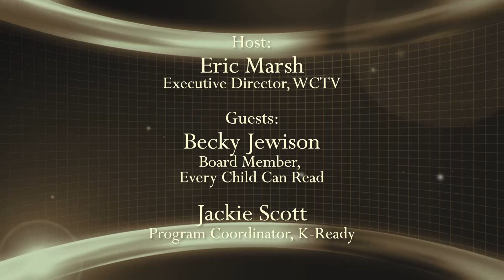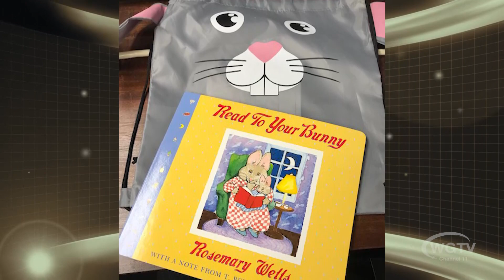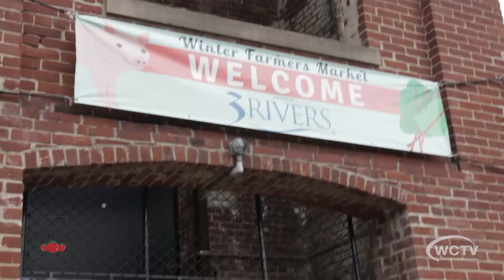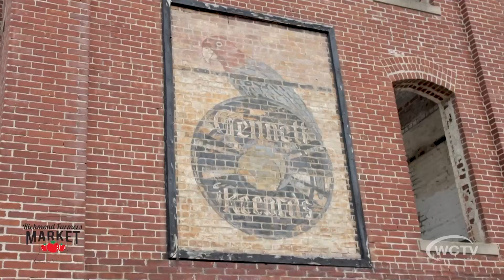IN Focus - 040821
On this episode of IN Focus, program host Eric Marsh speaks with Becky Jewison, a Board Member for Every Child Can Read, and Jackie Scott, the Program Coordinator for K-Ready. Watch IN Focus every Thursday on WGTV Channel 11 at 6:00 pm.